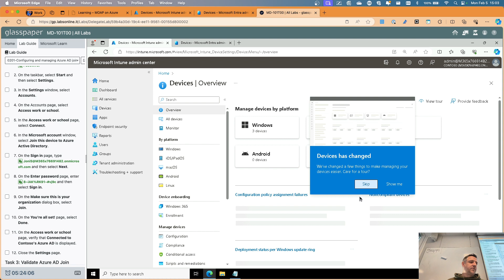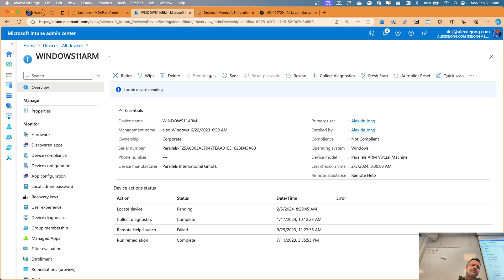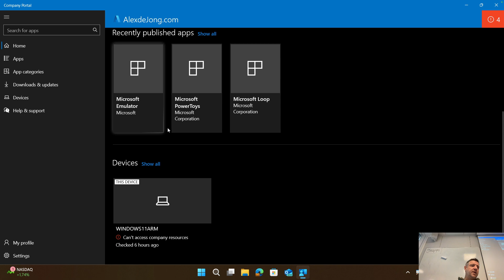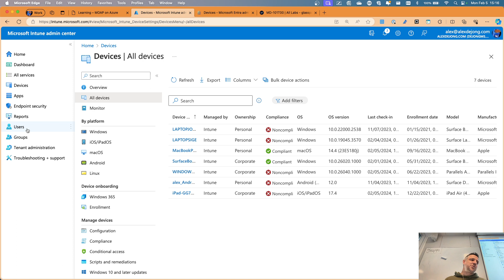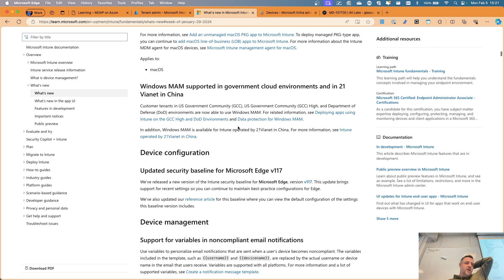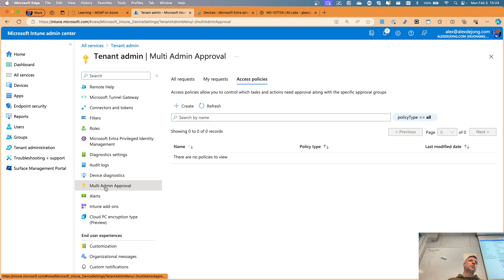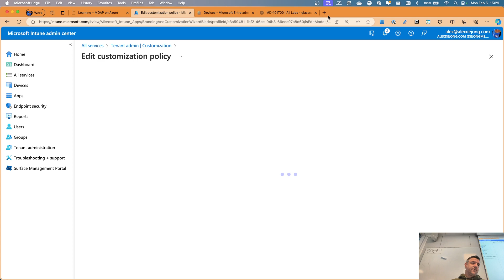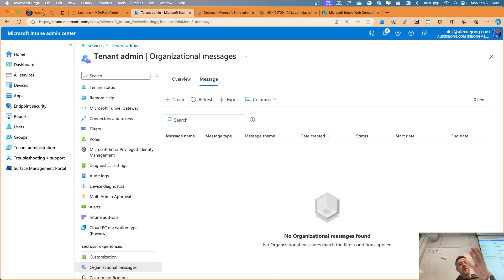First steps of managing devices in microsoft